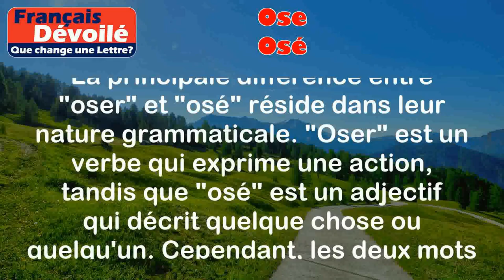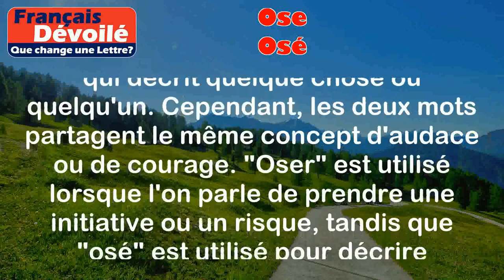Ose et Osé (Une Lettre)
Ose:
Le verbe "oser" signifie avoir le courage de faire quelque chose, prendre une initiative ou prendre un risque.

Exemples:
- J'ose enfin lui avouer mes sentiments.
- Elle a osé demander une augmentation à son patron.

Osé:
Adjectif qui décrit quelque chose qui est audacieux, qui sort de l'ordinaire ou qui peut être considéré comme choquant.

Exemples:
- Sa tenue était très osée pour une soirée formelle.
- Son discours était osé mais il a réussi à captiver l'auditoire.

Différence:

La principale différence entre "oser" et "osé" réside dans leur nature grammaticale. "Oser" est un verbe qui exprime une action, tandis que "osé" est un adjectif qui décrit quelque chose ou quelqu'un. Cependant, les deux mots partagent le même concept d'audace ou de courage. "Oser" est utilisé lorsque l'on parle de prendre une initiative ou un risque, tandis que "osé" est utilisé pour décrire quelque chose de choquant ou d'audacieux.